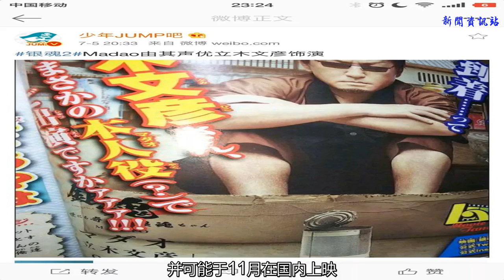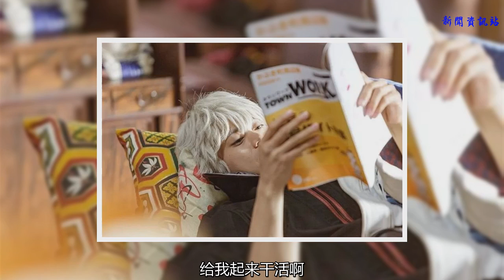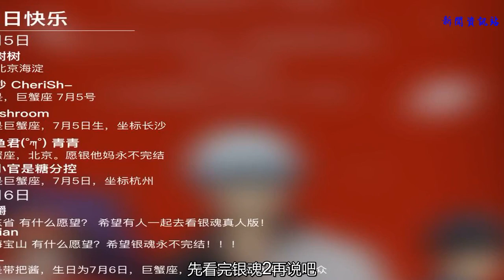銀魂電影2中長谷川由聲優扮演，宅十四委托萬事屋照片也被曝光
萬事屋
動態消息：
1、7月銀魂再播的時間，別忘記去看哦！國內時間：7月9日，01:35，優酷獨播！
2、銀魂電影2的主題曲確定，并可能于11月在國內上映，可能！
3、銀魂更多人物和照片被曝光了...

銀魂相關的簡報其實陸陸續續說了好幾天，今天迎來了一些看起來不錯的干貨！
首先是微博少年JUMP吧曝光的一張圖，銀魂2電影中的 Madao 的曝光，由聲優直接扮演！明白了嗎？原汁原味啊魂淡！直接真人化了有沒有！太期待了啊魂淡！這一波操作簡直 666 啊！

Madao 才是銀魂里的硬派啊，直接從動漫里走了出來！而且從照片上看，還原度非常高，要看高清圖的小伙伴自己去翻哦！
而后是宅十四的照片和萬事屋場景的照片被曝光了！

先來一張背影，是不是覺得很熟悉，這正襟危坐的三人，去年伊麗莎白也是坐在對面來委托任務給萬事屋的！只不過，當時新八是躲在后面的，大家的姿勢相對更輕松一些，不像現在崩的這么緊張！

可能這次是因為宅十四性情大變的原因吧，面對他的時候，大家都有點不太習慣，然后現場的照片是這樣的！

據說他們在拍攝的時候，很多都是現場發揮的，比較即興一些，幾乎每次拍完一個鏡頭就會全體爆笑...當然這些都是從網上看到的，不過感覺現場很有趣啊，圍著那么多人，看著他們 4 個人表演，有機會的話，真想去實地看一看！嗯，旁白君特別好奇，小栗旬的衣服有點厚重啊，是不是很熱！雖然開拍的時候不是夏天...

剩下曝光的就是一些萬事屋的場景的圖片，還有就是小栗旬躺著看...不知道什么書的照片，很舒服啊魂淡！旁白君此刻坐在板凳上寫公眾號，你知道多累嗎！！給我起來干活啊！

總覺得吧，如果可以的話，你的家也可以裝扮成萬事屋這樣，似乎裝修一下難度不是很大啊！只要舍得花錢，基本上是沒什么問題的！
下面這張圖片中，右側的那個東西看了半天我才反應過來，是坂田銀時騎小綿羊時候的頭盔吧！！第一眼以為是掃地機器人.

能說的就是這么一些了，當然，說起會不會有銀魂電影3，制作人說是有考慮的，考慮未來一直做下去，做成一個系列，但是，但是，演員太忙了，可能明年夏天比較困難！
是不是聽完制作人的這句話突然有點期待銀魂 3 ，銀魂 4 了呢！嘖，先看完銀魂 2 再說吧！魂淡！我當然希望銀魂電影可以一直拍下去啦！銀魂2 ，日本 8 月 17 日上映，中國大陸，預計 11 月上映！

轉載請聯系作者獲得授權，非商業轉載請注明出處。
作者：旁白君

今日簽到關鍵詞是：課本